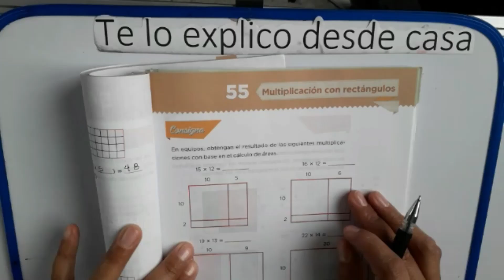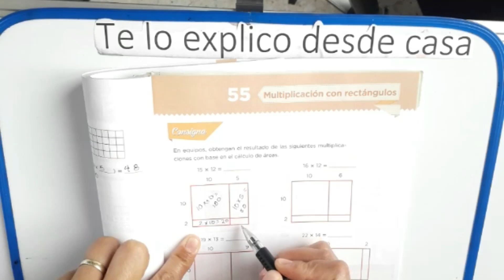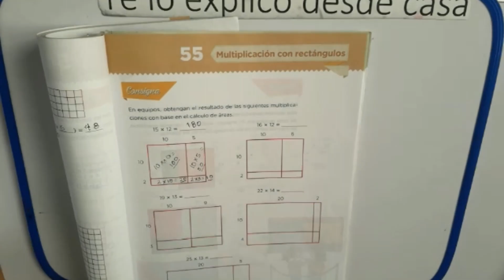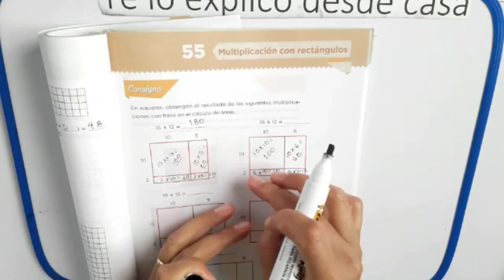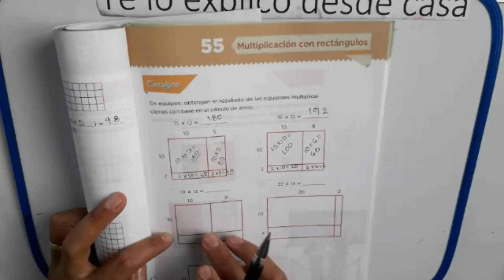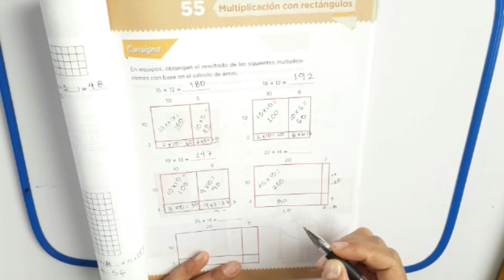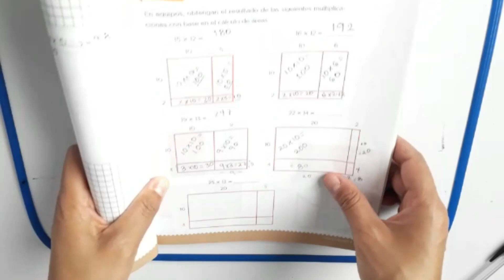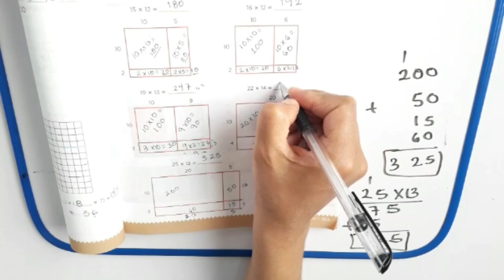Multiplicación con rectángulos, área CUARTO GRADO pág. 105 Desafío 55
Área de rectángulos, considerando múltiplos de 10A veces es más fácil sumar un todo si lo dividimos en partes más pequeñas y al final sumamos todo.
En este desafío, fraccionamos un rectángulo en otros más pequeños con medidas fáciles de multiplicar y al final sumamos todas las áreas de los rectángulos parciales para formar el todo.